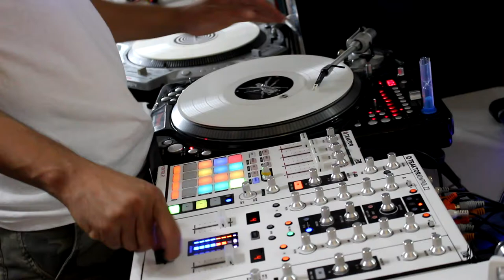SkratchVlog Episode 39 - RARE LIve Controller 1 Sketch - DjHypnotize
Skratch Society Skratch Vlog Episode 39 - RARE LIve Controller 1 Sketch by HZA/Hypnotize recorded live at the Nerve Center using Hyperion the 1st Controller One in existence and the Hypstyles Method for Turntable Composition using only Traktor and the C1.
If I have inspired just one person  it was all worth it.  Hope you guys enjoy this new sound sketch, please leave a comment and a like if you want to see more and subscribe for more of our official turntablism Skratch VLog !